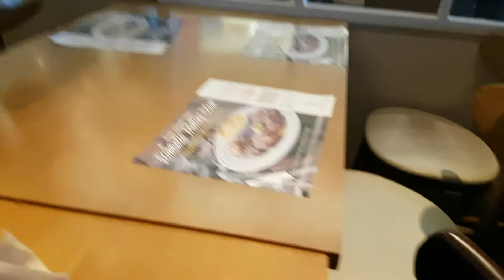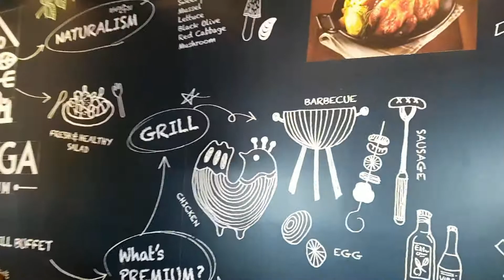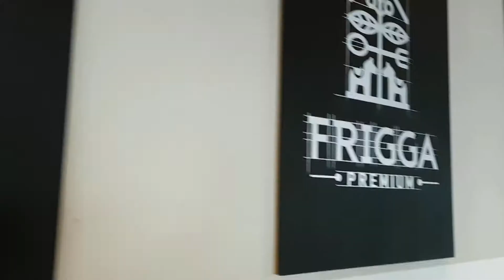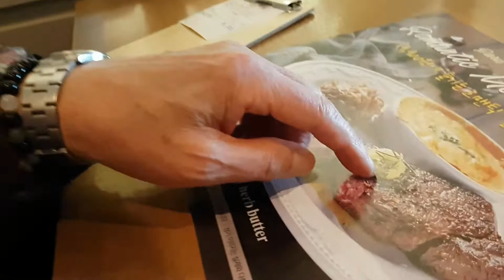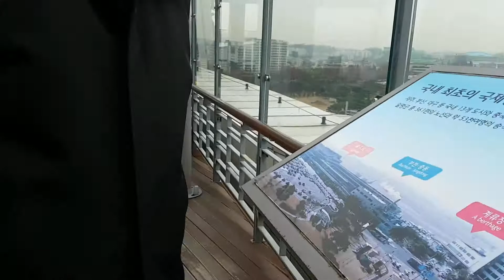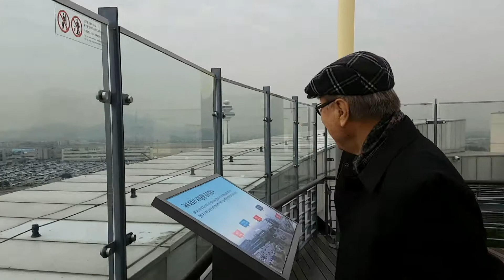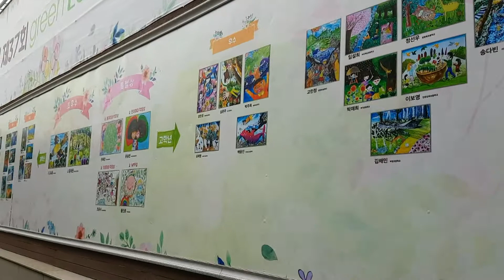3총사 롯데백화점 프라가( FRIGGA)에서 점심하다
남산현.이용규.서문호. 3총사 롯데 백화점 점심 미팅^^